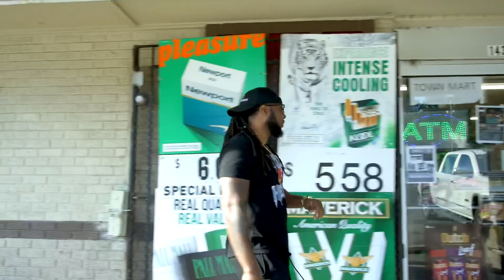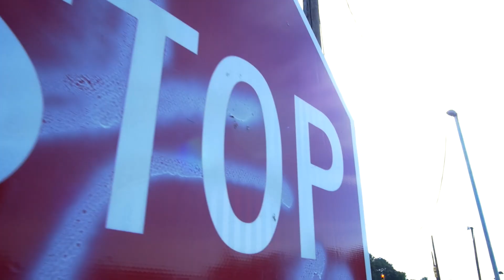Wishing on a star (Freestyle)😤😱🔥@OZ987654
All bars, No filler!!! 🔥💯👑 @OZ987654